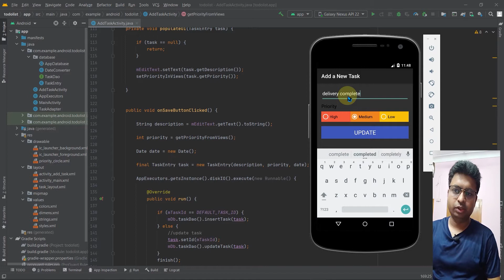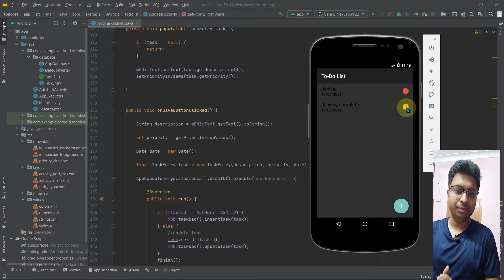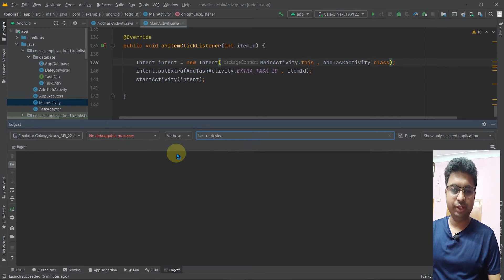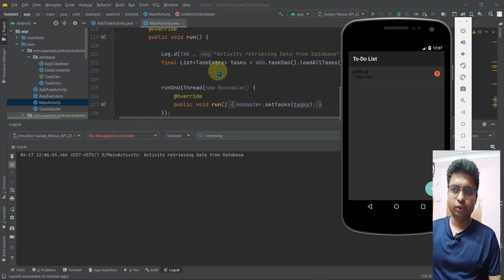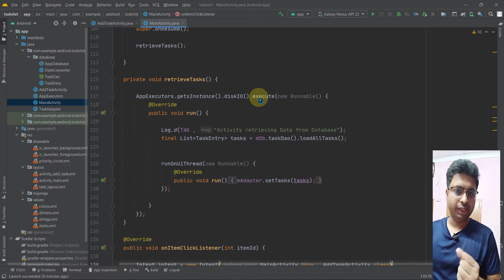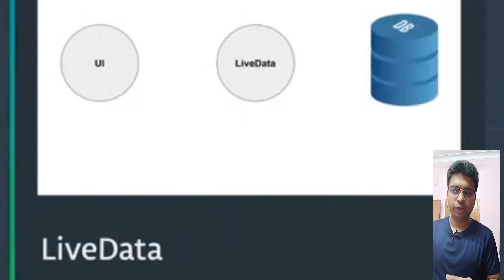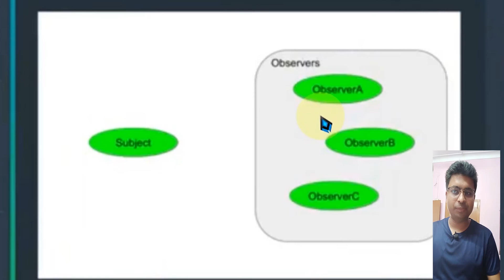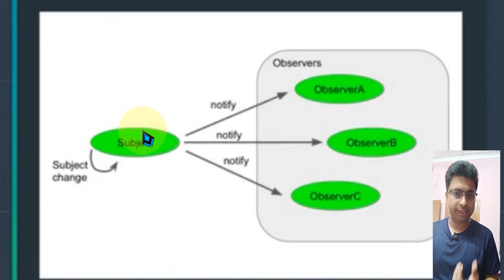Class 497 - Understanding Live Data For Database | Android App Development Complete Course In Hindi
1.Layouts
2.User Inputs
3. Multiple screens
4.Networking
5. Data Storage